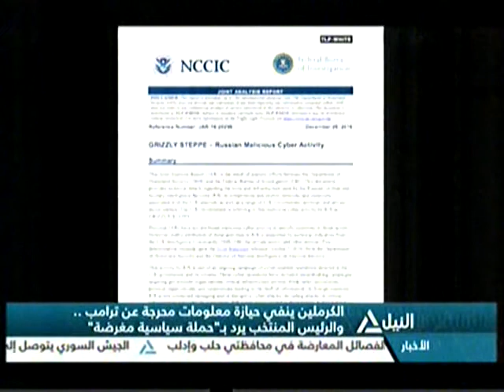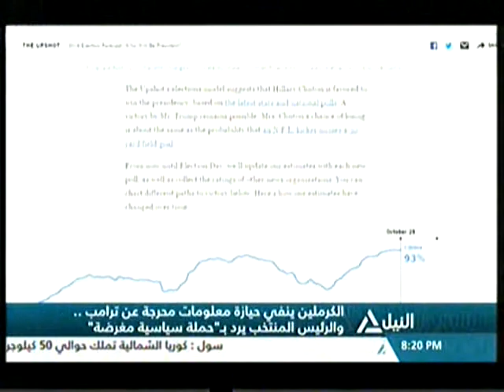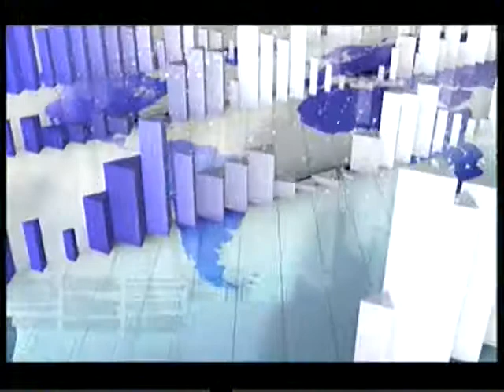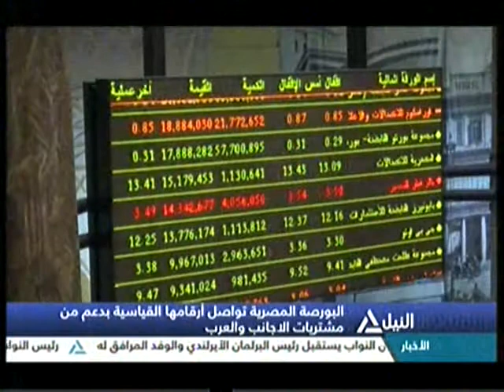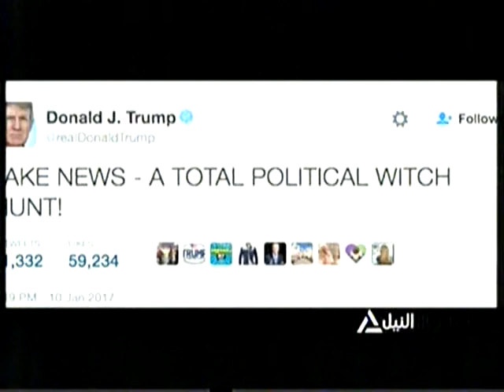بانوراما النيل الثامنه مساًء ١١-١-٢٠١٧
الحصاد المسائي لاهم الاحداث السياسية المتنوعه